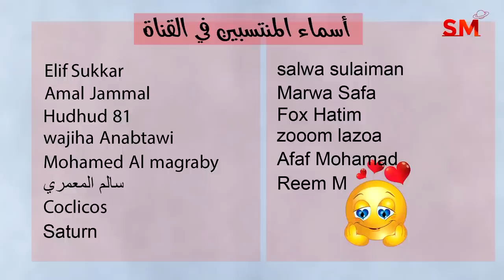توقعات الأبراج اليوم الإثنين 15 أيار مايو 2023 سعيد مناع